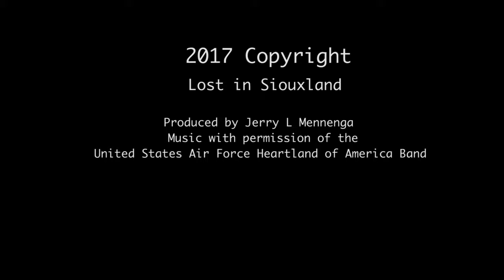2017 USAF Heartland America Band 4th July 4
The U.S. Air Force Heartland of America Band performs July 4, 2017, at the Buhler Outdoor Performance area at Morningside College in Sioux City, Iowa.